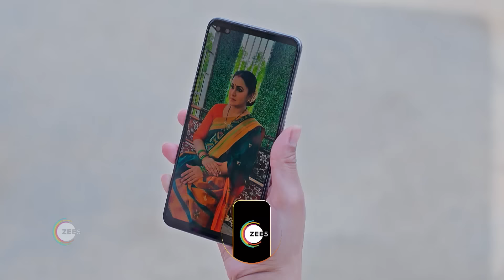Seethe Ramudi Katnam | Premiere Ep 242 Preview - Jul 10 2024 | Telugu | ZEE5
Watch tomorrow’s Premiere Episodes of ZEE Telugu TV serials today on ZEE5. Get the best of ZEE5 Originals, popular Alt Balaji shows, 1000+ superhit movies, favourite Zindagi shows, popular kids entertainment, Live TV channels and more.